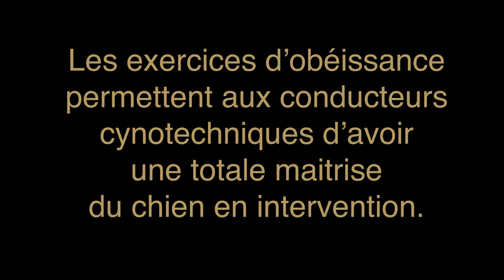[BMPM ZOOM] Entraînement des chiens au chenil du BMPM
Zoom sur l'entraînement quotidien des chiens au chenil du Bataillon de marins-pompiers de Marseille.
Chaque jour, ce sont deux binômes cynotechniques qui sont de garde.
L'occasion aussi de revenir sur l'évolution de Phreya, la nouvelle embarquée au chenil du Bataillon.
🎥 MN/BMPM/MT SIONNEAU